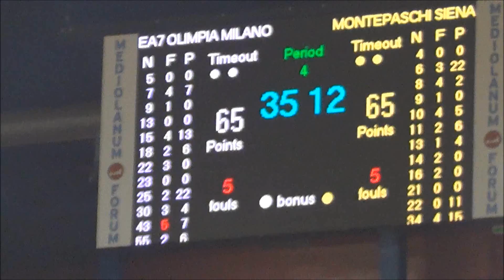Melli The Big 3